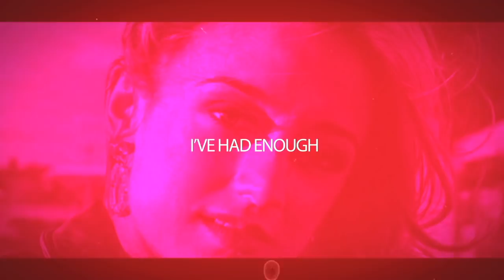LISTEN UP - MOODBAY Lyric Video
The original chilled mix of the debut single from UK electro-pop duo Moodbay, the dance mix of Listen Up reached number 10 in the official Music Week UK Club Chart. Hear all the mixes on Spotify
Song written by Anna Stephens and Alfie Cattell.
Published by Allied Songwriters Music/Notting Hill Music.